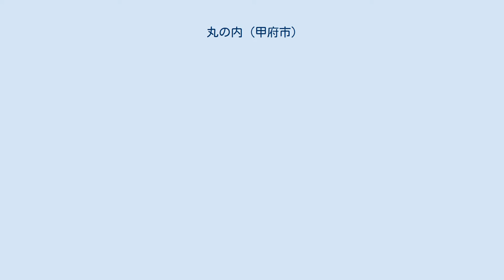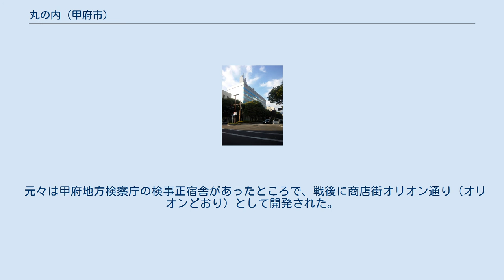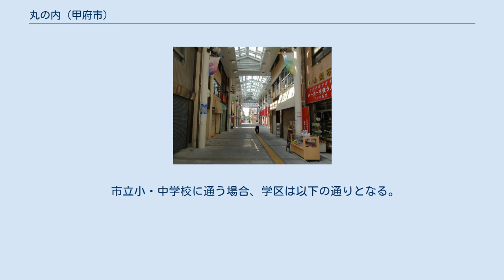丸の内 (甲府市)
甲府市の町・字
日本 」 山梨県 」 甲府市 」 丸の内 丸の内（まるのうち）は山梨県甲府市の地名であり、現行行政町名は丸の内一丁目から丸の内三丁目。
 北側にある甲府駅から南側へ平和通りが通っており、通りの北東側に一丁目、北西側が二丁目、南西側が三丁目となっている。
 一丁目には甲府城や甲府駅をはじめ山梨県庁や甲府市役所などの庁舎をはじめ岡島百貨店や山交百貨店などの大型店舗を中心とした商店街、山梨中央銀行やみずほ銀行甲府支店などの金融機関、また、いくつかのビジネスホテルがあるなど、平和通りから東西に通る城東通りを挟んで南側に位置する中央一丁目と並び名実共に甲府市の中心部となっている。
 二丁目は平和通り沿いに甲府信用金庫本店をはじめとするオフィスビルが建ち並んでおり、路地裏に山梨県立図書館を中心にマンションが建ち並んでいる。
三丁目は東に隣接する中央地区や南に隣接する相生地区とあわせて保険会社のビルが建ち並び、路地裏は二丁目同様住宅地である。
 オリオン通り オリオンスクエアは東京電力パワーグリッド山梨総支社から岡島百貨店と山梨中央銀行本店の間まで南北100メートルにわたり伸びる商店街である。
 元々は甲府地方検察庁の検事正宿舎があったところで、戦後に商店街オリオン通り（オリオンどおり）として開発された。
1956年（昭和31年）に葦張りのアーケードが完成、1961年（昭和36年）にアーチ状の鉄骨造のものを経て2010年（平成22年）に現在のガラス張りのものに架け替えられ、併せて現在の名前に改称された。
このアーケードは通り全体を覆っており、雨に濡れずに往来することができる。
またスーパーマーケットの「オギノ」と洋菓子チェーンの「シャトレーゼ」発祥の地であり、「オギノ」はパセオとして2007年（平成19年）まで営業を続ていた。
跡地は複合ビルココリが建っている。
「シャトレーゼ」は合併などにより同所を離れていたが、2009年（平成21年）10月にレストランを併設した直営店を開業していた（2014年に再撤退）。
 2018年（平成30年）8月31日現在の世帯数と人口は以下の通りである。
 甲府警察署前付近 正面はドコモ甲府丸の内ビル